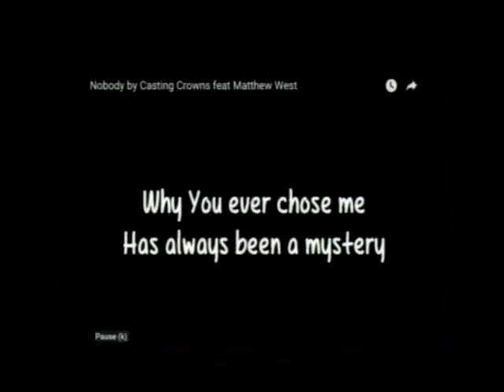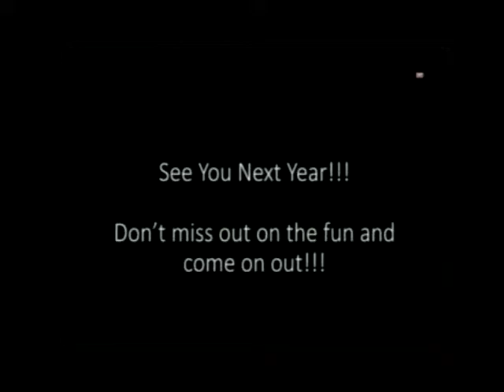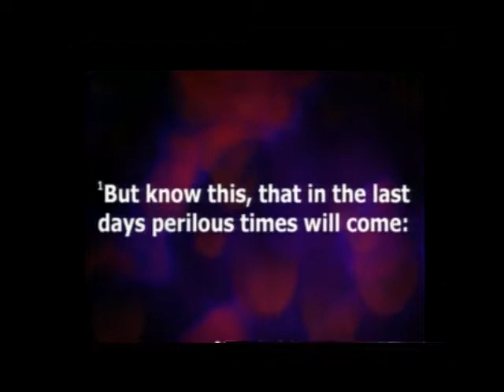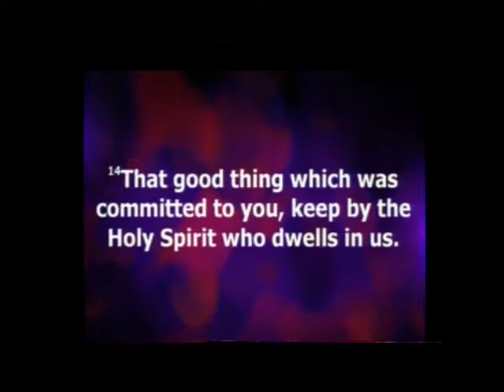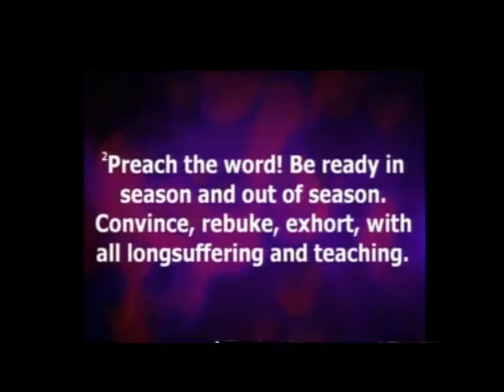LMBC 6 Oct 2019 Sunday Morning Service